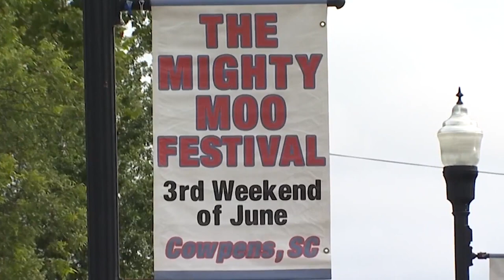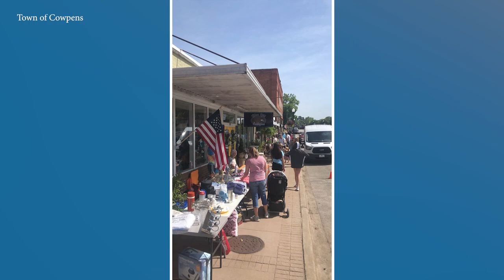Zip Trip - Mighty Moo Festival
We are live in the historic town of Cowpens